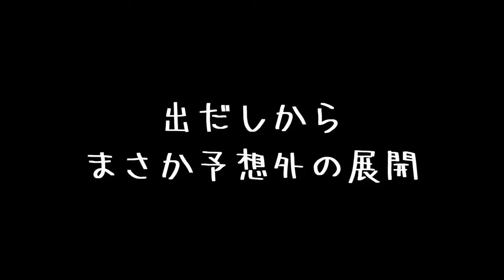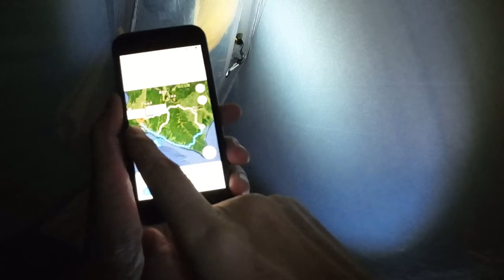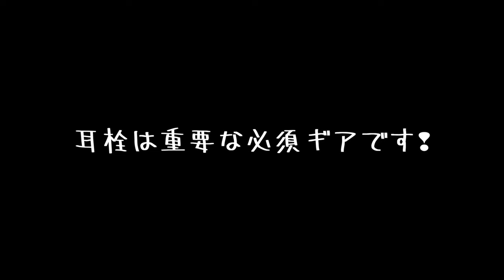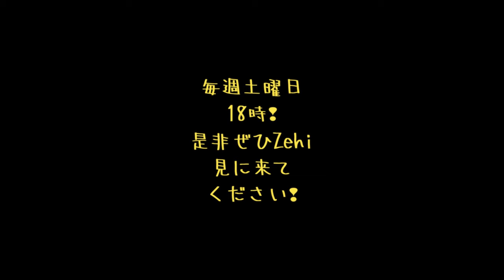2023ハンターカブ北海道ツーリング第一話！クロスカブじゃなく飛行機でGO！ラクチン冒険 新千歳→忠類 カブじいさん ハンターカブ 北海道ツーリング Vol.94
エピソード概要:
北海道ツーリングの初日、クロスカブではなく、今回は飛行機での旅！昨年のツーリングで疲れ果てた爺さんは、超お手軽でラクチンな北海道ツーリングを選びました。なぜクロスカブじゃなく飛行機？ハンターカブレンタルのワケもついに解明！一か月前の舞台裏から、今回の旅の始まりをお楽しみください。

ハイライト:
クロスカブじゃなく、飛行機での北海道冒険
昨年のツーリングでの疲れからくる選択
超お手軽でラクチンな北海道ツーリングの魅力
ハンターカブレンタルのワケがついに明らかに
感情表現:
今年はバイクではなく、飛行機での旅。爺さんのラクチンな冒険に期待が高まります。昨年の疲れからくる決断に対する感動やユーモアを共有し、視聴者と一緒に楽しんでいきましょう！

お知らせ:
次回エピソードでは、北海道での新たな発見や冒険が待っています。

🔍 関連キーワード:
飛行機での旅
カブじいさん
ラクチンな冒険
ハンターカブレンタル
舞台裏

📍 ロケーション:
北海道
新千歳空港
忠類

動画で使用しているキャンプ道具はこちら
バンドックソロドーム
ロゴスキャンドルランタン
ミュニーク X Mesh ストーブ
チタニウムフライパン
FLEX TAIL 虫よけLED ライト
VARGO HEXIAGON WOOD STOVE

字幕を見たい場合は、設定ボタン（画面右下の歯車マーク）から選んでいただくことで、
日本語、英語、スペイン語、台湾語、ポルトガル語、イタリア語、ウクライナ語、インドネシア語、ヒンディー語、タイ語、ベトナム語等を選ぶことができます。

設定ボタン（歯車マーク）→字幕→自動翻訳→言語選択、または字幕→言語選択

ホンダスーパーカブには、何やら不思議な魅力がありそうだなあと、漠然と思っていました。歳をとるまでは、郵便配達や新聞配達のための脚、蕎麦屋さんやラーメン屋さん、はたまたお巡りさんの脚、そんな働くバイクのイメージしかありませんでしたが、歳をとってみると、すごく魅力的な乗り物に見えてきたのです。爺さんは、その謎を少しずつ解き明かしていこうと考えました。
ソロキャンプ道具案件、絶賛募集中！

‹目次チャプター›
0:00　オープニング
0:46　2022年北海道ツーリングの振返り
2:10　2023年は飛行機で！
3:39　北海道入り
5:00　ツーリング出発
6:10　浦河街道
6:51　昼食
7:25　太平洋
8:00　浦河町
9:33　236号線
10:45　日高山脈
11:00　給油
11:25　虫類町
11:56　ナウマン公園キャンプ場
14:30　就寝
15:18　次回予告編